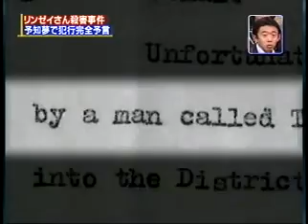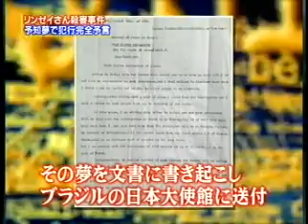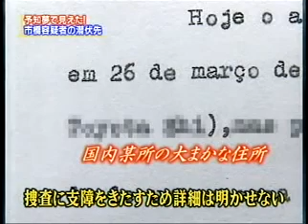The most respected Psychic of the world -世界の最も尊敬されるサイキック(JNL)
2011/2012年 ジュセリーノからのメッセージ
日本の皆様へ
日本の人達は世界にとってとても大切な存在です。
日本の人達が持っている知識と知恵が必要です。
知識と知恵を溜め込んでるだけでは、何も役に立ちません。
その能力を地球の為に、愛を持って使って下さい。
ネガティブをポジディブに変換して、今、行動に移して下さい。
地球の環境の為に行動を起こすこと。
それは決して難しいことではありません。
自分の周りの小さなことから、やれることから始める・・・。
自分に出来ることはたくさんあるはず。
出来ることから始める。それが大事。
自分から始める。それが大事。
ビーワンの皆様へ
地球の環境浄化の為に、勇気と知恵を持って活動してくれていることに
いつも感謝しています。
皆さんはすでに気付いていると思います。
今、時が急いでいます。
皆さんの力が益々必要です。
地球の環境の浄化の為、多くの人たちの幸せな未来の為、
皆さんの強い意思が、多くの方々に広がるようにいつも祈っています。

私の仕事や能力を信じてくれたすべてのテレビ、雑誌や出版社の方々に感謝致します。
特に日本の皆さんは、私に対し非常に親切に支えてくれました。

日本、韓国、中国、ドイツ、ブラジル、世界のすべての皆さんからの理解と協力を通して
根拠のない批判を受けても、私は人類と環境のために戦い続けます。
ジュセリーノ 講演会情報
SKYPE:JUCELINO.LUZ